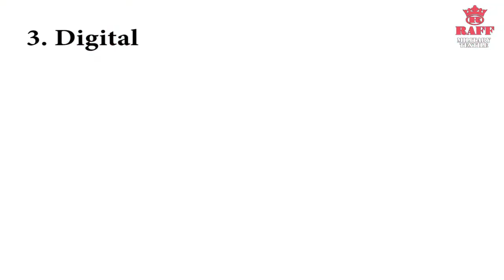Raff Military Textile - Different Camouflage Patterns -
In RAFF Military Textile, we have different types of camouflage patterns for any kind of environment. Here we show you our jungle, desert and digital patterns style. ✔️

As a textile company we provides service in the military textile sector, we manufacture military clothing and military uniforms, military accessories, military boots and various types of products and accessories.

Smooth Production + Fast Delivery = Satisfied Costumers.